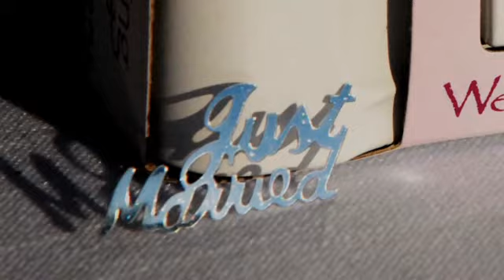Wedding Photo Samples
Wedding Photography for Georgia, North Carolina, and Alabama. Sample photos. Your custom slide show will be part of your package. Unique Images Photography by Greg.